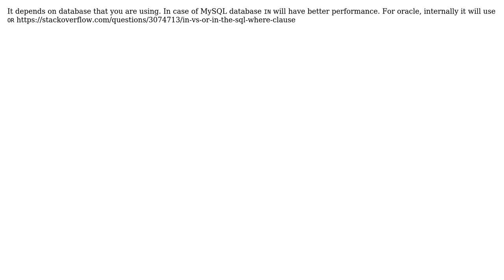Code Review: SQL to match string value against multiple columns (2 Solutions!!)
Code Review: SQL to match string value against multiple columns

With thanks & praise to God, and with thanks to the many people who have made this project possible! | Content (except music & images) licensed under CC BY-SA | Music | Images & others | With thanks to user slepic user iniki user Digvijay S and the Stack Exchange Network Trademarks are property of their respective owners. You are responsible for your own actions.